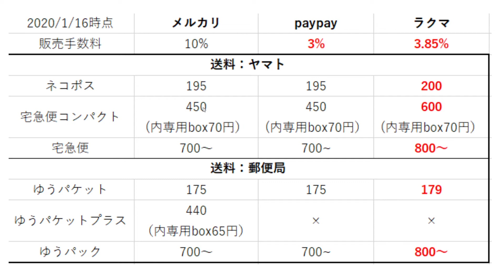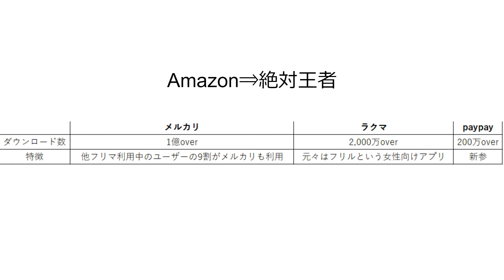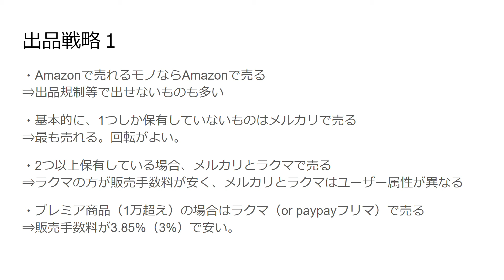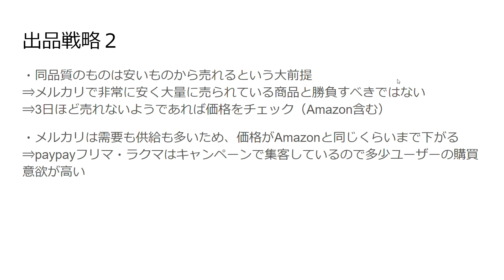【せどり】Amazon・メルカリ・ラクマ・paypayどこで出品すべき？【転売】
アラサー子供部屋おじさんの日々
元無職（スロット・せどり生活）が教えるスロット期待値稼働・せどりの基本